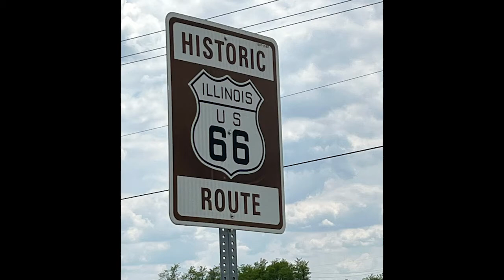LYMPHEDEMA SURGERY!!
I finally had my lymphedema surgery! Two weeks ago I went to Mayo Clinic to have my leg lymphedema surgery. I wanted to bring you along on the journey as this has been a long coming. Make you watch to see photos of my leg! SO shocked and thankful as to how well it's doing! Thank you all for your support through my lymphedema journey. I'm excited to see what this chapter in life brings.